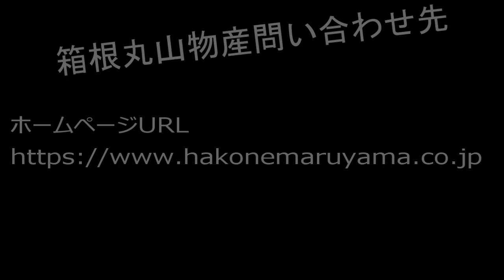箱根丸山物産 箱根寄木細工 体験工作